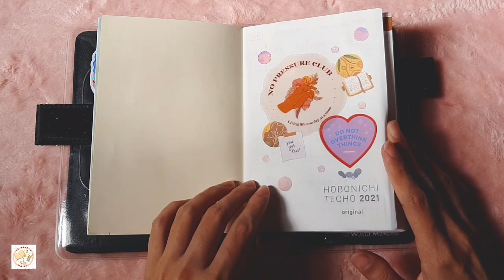January 2021 Flip-through of My Daily Journal | Hobonichi Techo A6 | Gellibean Writes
Hi! It's my first journal flip through! This is my hobonichi original daily journal 💖 So proud of myself that I journaled almost everyday ❤ Kudos to me! haha 😁